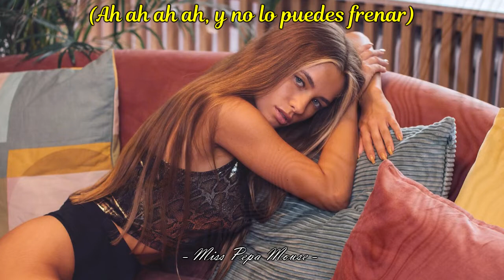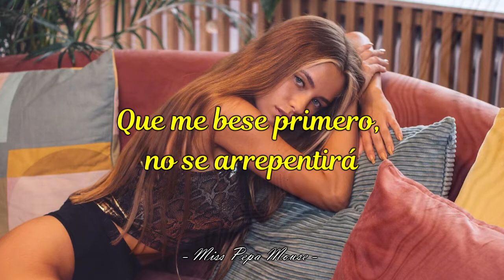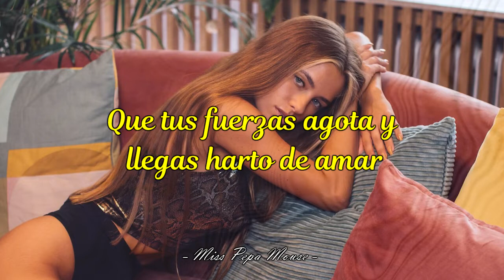Raffaella Carrá - Caliente, caliente (Letra)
[Caliente, caliente]
Fecha de lanzamiento: 1981
Álbum: Raffaella Carrá